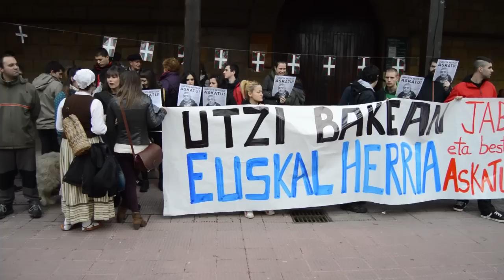San Bizenteko jaiak 2015: Lehenengo asteburuko giroa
2015eko San Bizenteko jaien lehenengo asteburuaren laburpena: Pregoia, Ikurriñari omenaldia, giroarekin...